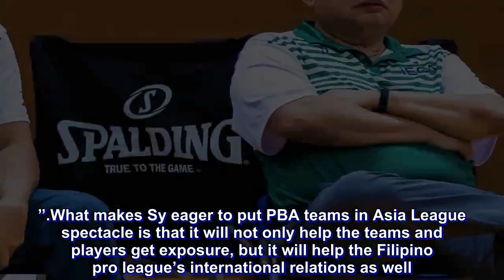Blackwater's Dioceldo Sy hopes PBA will include Asia League in calendar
After a wonderful experience in Macau, Blackwater Elite owner Dioceldo Sy wants to share it to the rest of the PBA.

Unlike in the Summer Super 8, where the NLEX Road Warriors and the Blackwater Elite played, no PBA team saw action in The Terrific 12, as the 2018 Governors’ Cup is currently in progress.

The lone Philippine contingent was the iECO Green Warriors, whom Sy also owns. iECO were bannered by 2018 PBA D-League Foundation Cup champions Go for Gold Scratchers.

The Green Warriors failed to make the semifinals as they went 0-2 in the group stages.

“I’ll be meeting PBA commissioner Willie Marcial next week. I want to discuss with him regarding this,” the amiable executive told Tiebreaker Times, Saturday afternoon in Macau.

Sy is friends with Asia League CEO Matt Beyer, and he revealed that he had already floated an idea to have three PBA teams in either the Summer Super 8 or in The Terrific 12 likely next year.

And that is an idea the league loves, as it will definitely draw Filipino crowds.

“I proposed to Matt Beyer to have three PBA teams: one from MVP group, one from San Miguel group, and the other one would be Blackwater,” said the long-time sports patron.

“They are looking forward to having three Filipino teams. As you know Filipino fans are crazy for basketball,” Sy added. “It’s on the PBA’s court na, if they will allow three teams to come over.

“Rest assured that I’ll work my best to convince the PBA.”

What makes Sy eager to put PBA teams in Asia League spectacle is that it will not only help the teams and players get exposure, but it will help the Filipino pro league’s international relations as well.

“I think it’s a good way of networking for PBA to be with KBL, Japan, CBA as among Asia’s best ball clubs will be here,” he said.

“And it’s for the betterment of Philippine basketball as well.”